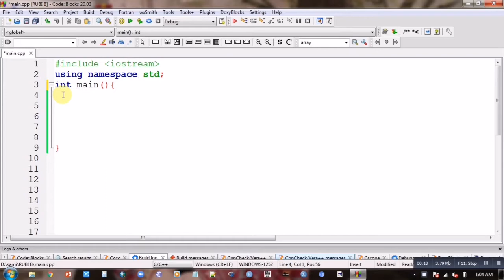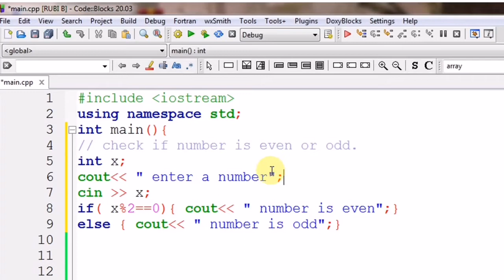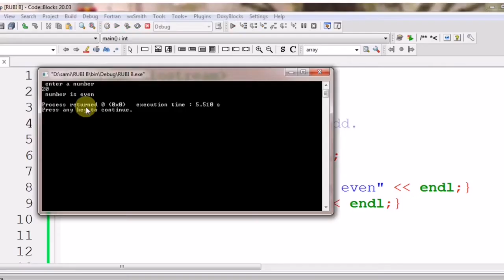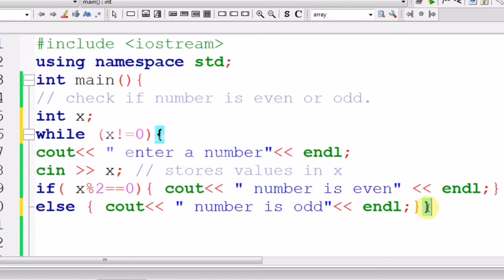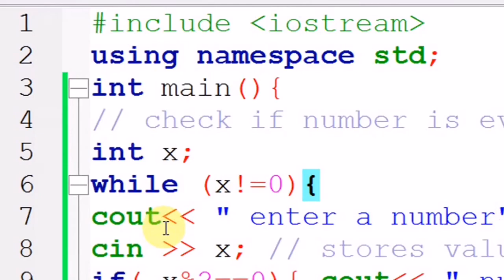C++ programming | while loop with if and else | check if number is even or odd |basic c++programming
This video will teach you how to use codes block for c++ programming and basic programming for beginners.
This video will teach you while loop with if and else programming.
Check if number is even or odd.In most computer programming languages, a while loop is a control flow statement that allows code to be executed repeatedly based on a given Boolean condition. The while loop can be thought of as a repeating if statement.